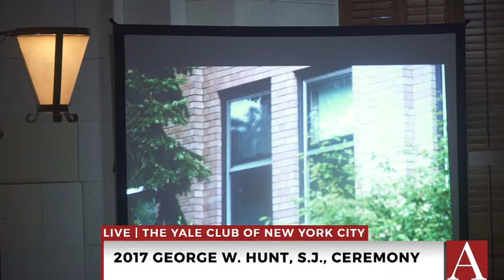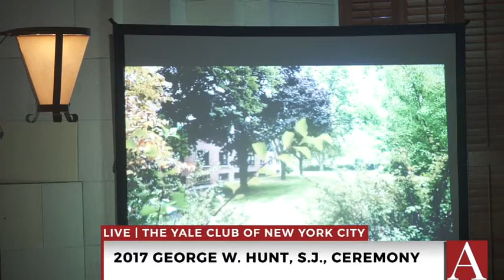The 2017 George W. Hunt, S.J., Prize Ceremony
It's the annual award ceremony for the George W. Hunt, S.J., Prize for Excellence in Journalism, Arts & Letters.  This year's winner is Liam Callanan, associate professor of english at the University of Wisconsin-Milwaukee. Mr. Callanan speaks on the topic of: “The Truth of Fiction & The Fiction of Truth."